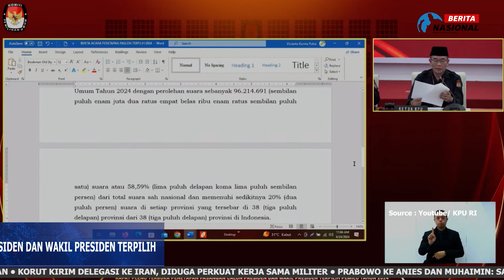LAPORAN LANGSUNG : KPU Tetapkan Prabowo Gibran Presiden dan Wakil Presiden Terpilih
Penetapan ini dilakukan usai Makamah Konstitusi memutuskan menolak gugatan perselisihan hasil Pemilihan Umum 2024 yang di layangkan Anies Muhaimin dan Ganjar Mahfud.
Dalam keputusan KPU, Prabowo Gibran menang dengan perolehan 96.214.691 suara/ atau 58,59% dari total suara sah Nasional dan memenuhi sedikitnya 20% suara di setiap Provinsi yang tersebar di 38 Provinsi dari 38 Provinsi di Indonesia.
Prabowo Subianto dan Gibran Rakabuming Raka ditetapkan melalui Rapat Pleno Terbuka KPU yang di gelar pada hari ini Rabu 24 April 2024.
Dalam Rapat Pleno ini turut dihadiri langsung oleh Prabowo Gibran beserta jajaran anggota Tim Kampanye Nasional, seperti Ketua TKN Rosan Perkasa Roeslani, Wakil Ketua Dewan Pengarah TKN, Sufmi Dasco Ahmad.
Penetapan Prabowo Gibran sebagai Presiden dan Wakil Presiden Terpilih juga dihadiri oleh Capres dan Cawapres nomer urut satu, yaitu Anis Baswedan dan Muhaimin Iskandar.